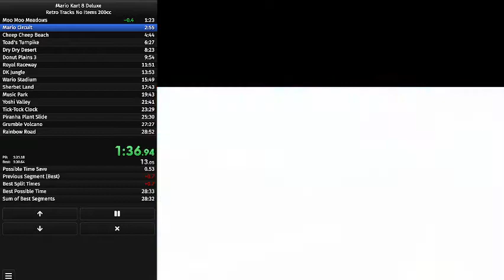Shell Cup No Items 200cc 6:26.067